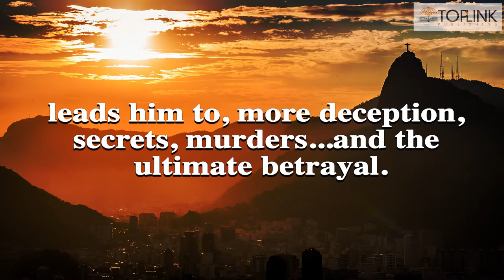TOPLINK BOOK TRAILER: Nobody's Angel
BOOK TITLE: Nobody's Angel
AUTHOR'S NAME: Linda Freeny

Detective DAVID KINCAID, is obsessed by finding out who a dead Jane Doe is, and how she came to be in that garbage ridden New York Alley. He believes her death was not an accident overdose, but murder. His quest takes him to the small town he was raised in, and to an older woman who seduced him when he was just sixteen.

To his dismay, he still attracted to the woman, and still loves the fantastic sex they had and finds himself unable to stay away from her. He is caught off guard by the fact that the Jane Doe was her daughter...and maybe his. Determined to find out who killed her, it looks like someone from his hometown may have killed her... or not. When he find out who killed the girl, someone very close to him, four more people are dead, a Brazilian steroid outlet is discovered, and when the killer's identity was revealed, it is the ultimate betrayal.